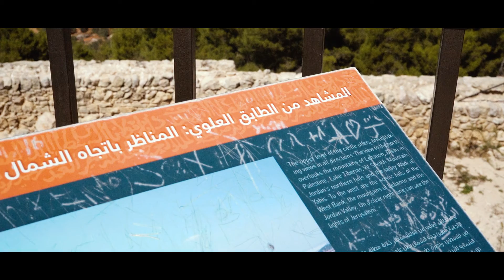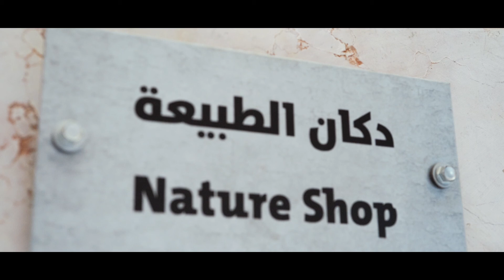برنامج لف الأردن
شاهدوا الحلقة الأولى لبرنامج لف الأردن من محافظة عجلون الأبية في جولة سياحية وتعريفية لأبرز مواقعها الأثرية والتاريخية.